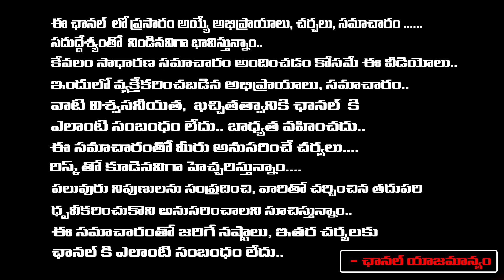Keedaa Cola Public Talk from Prasads IMAX | Tharun Bhascker | Keedaa Cola Public Review | RED TV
Keedaa Cola Public Talk from Prasads IMAX | Tharun Bhascker | Keedaa Cola Public Review | RED TV TELUGU